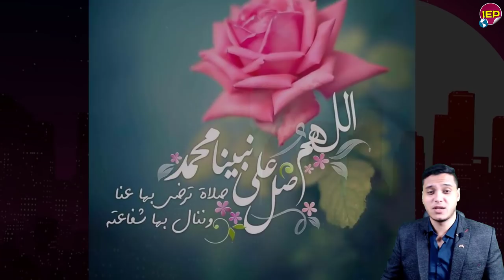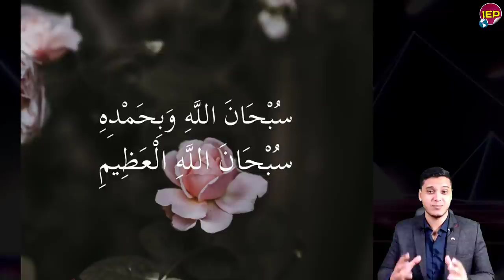في خبر عاجل جدا لكل المصريين وردنا منذ قليل هام اليوم